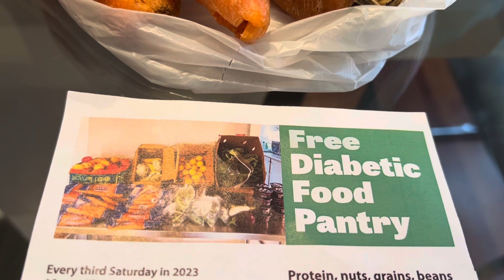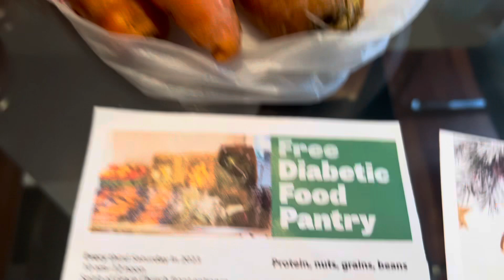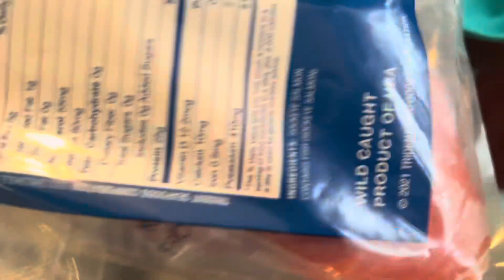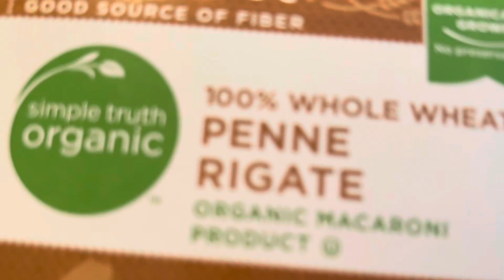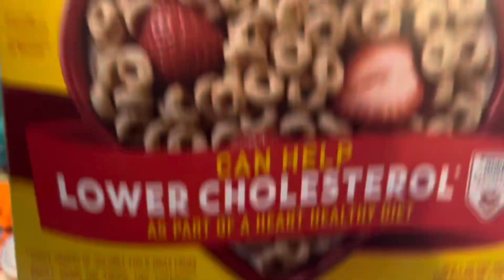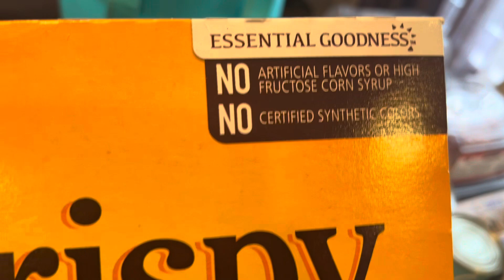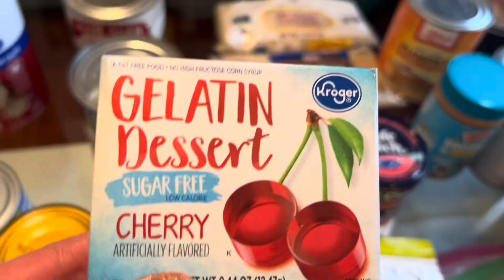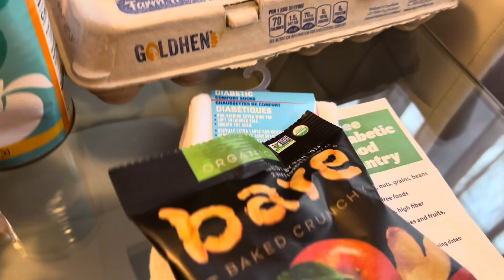Бесплатная Еда для Диабетиков в Америке💖Питание при Повышенном Сахаре